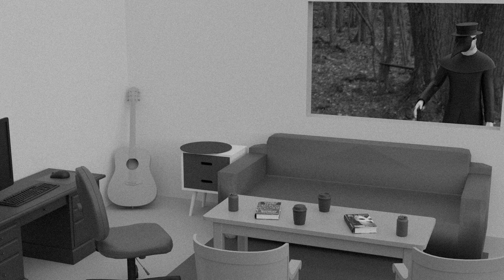Sucker for Love: Date to Die for Chapter 2: House of Whacks!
Something is lurking in the town of Sacramen-Cho. Something dark, twisted, and kinda cute.

Sucker for Love: Date to Die For is the Sequel to Sucker for Love: First Date, which I played previously